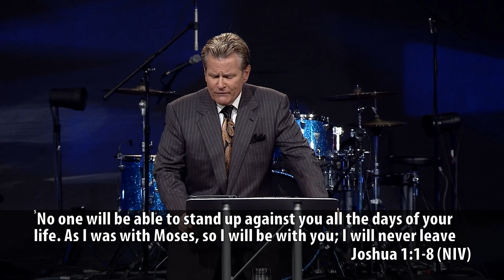Making Your Own Way Prosperous - 9 AM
Dr. Gene Lingerfelt continues the new series with a message on "Making Your Own Way Prosperous."

October 5, 2014 @FCCArlington